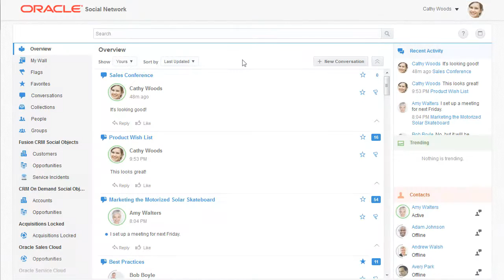Install Oracle Social Network Clients (Release 12)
Learn how to download and configure the Oracle Social Network desktop, Microsoft Outlook, and mobile clients.
1080p/720p HD.